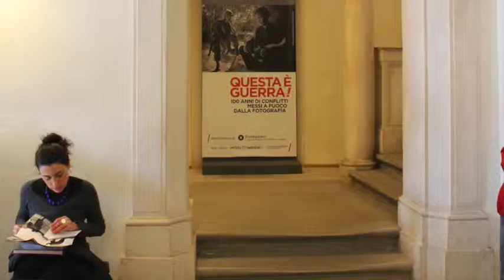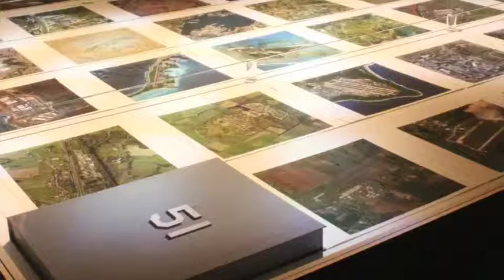Questa è guerra!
100 anni di conflitti messi a fuoco dalla fotografia. La mostra è a Padova, a Palazzo Monte di Pietà, curata da Walter Guadagnini.